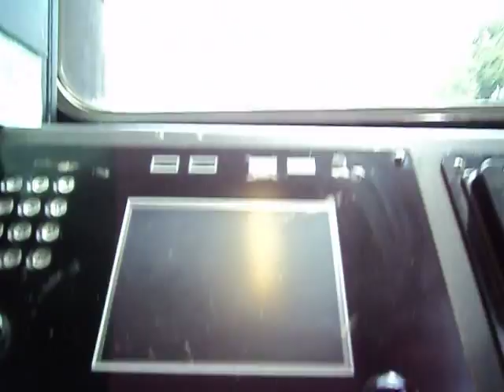Blowing the horn on the MTA GP-40 train............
Blowing the horn on a train ride home!